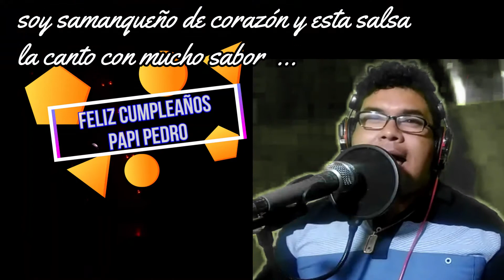FELIZ CUMPLEAÑO PAPI PEDRO